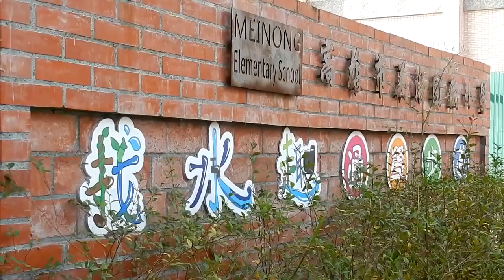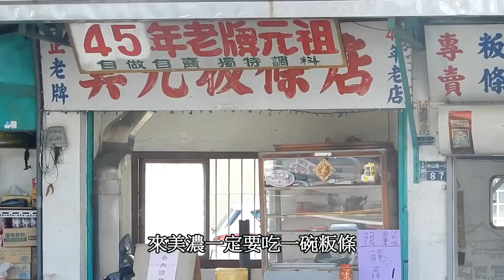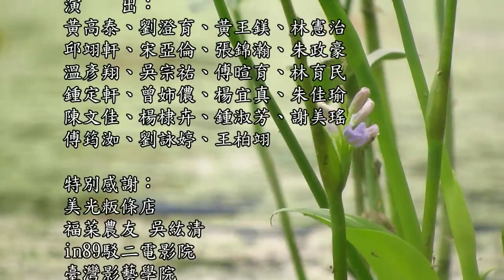2017神腦紀錄片競賽 中學組佳作 《福菜的滋味》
早期農村田間生長的野菜、水生植物常成為餐桌上的佳餚，然而這樣的飲食文化在現代卻逐漸被遺忘，所幸我們生活的美濃地區仍保有這種生活樣態。
我們希望孩子從訪談，以及鏡頭凝視社區的過程中，加深自身與土地的連結，拼湊出故鄉美濃的樣貌。

製作團隊：高雄美濃國中 廖哲緯 林育民 吳宗祐

評審評語：
《福菜的滋味》用五分鐘的時間，帶我們好好認識一種植物、一種生活裡的智慧。說得少，卻很多。